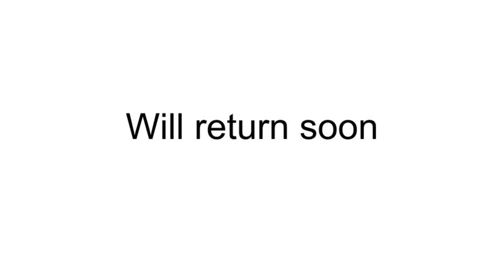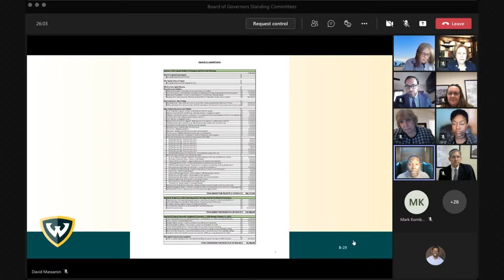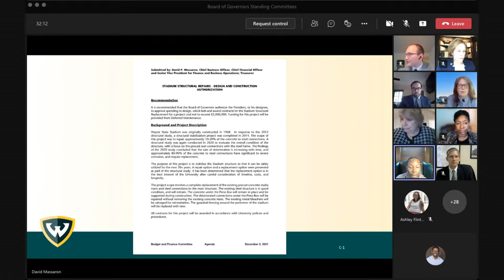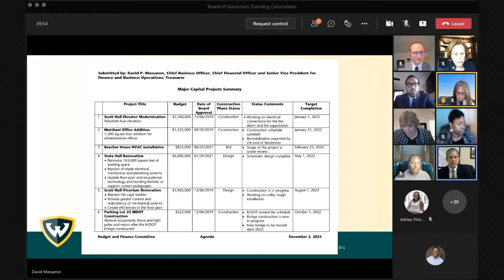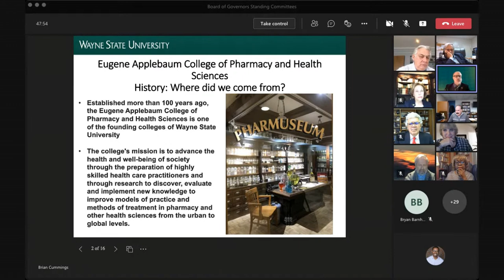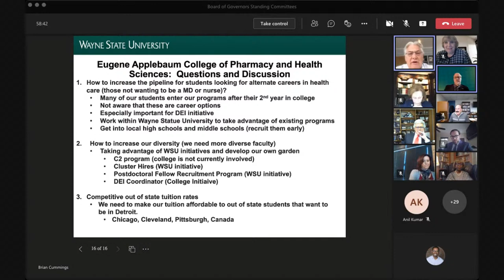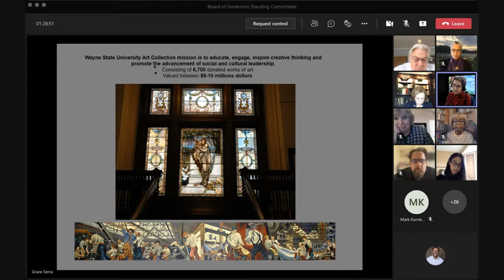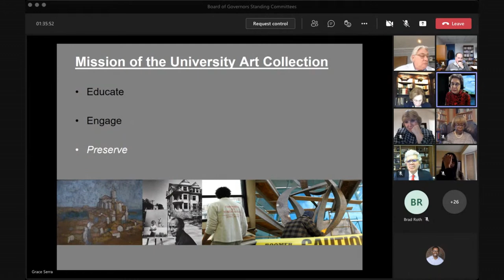Board of Governors Standing Committees